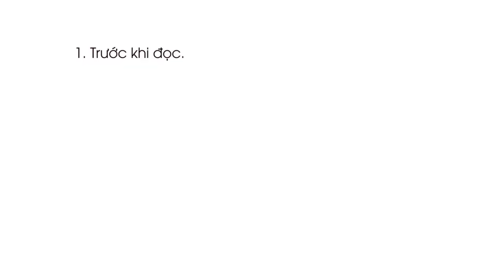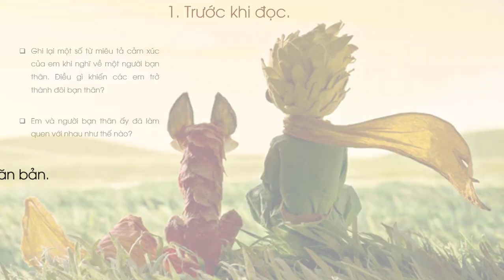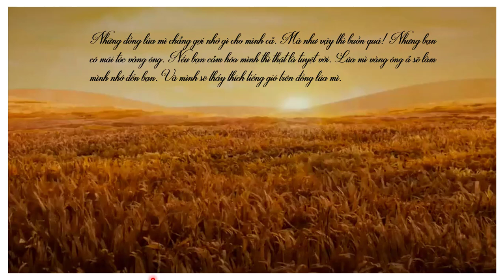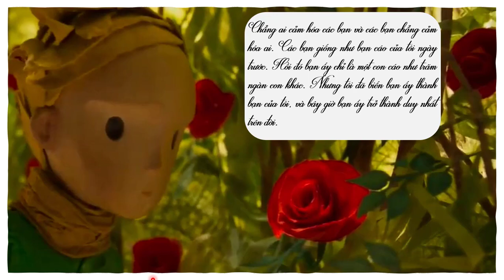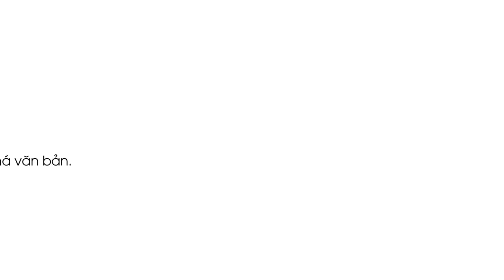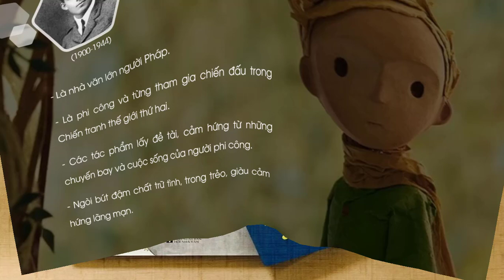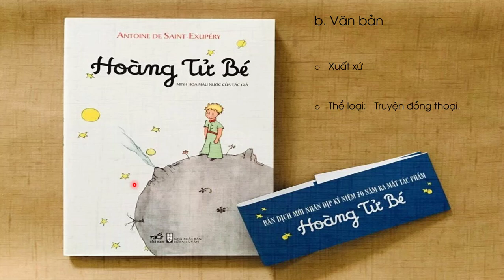Văn bản: Nếu cậu muốn có một người bạn - Phần 1 - Ngữ văn 6 [OLM.VN]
Bài giảng giúp học sinh:
- Đọc văn bản Nếu bạn muốn có một người bạn.
- Khám phá văn bản trên thông qua các thông tin về tác giả, xuất xứ, thể loại của văn bản.